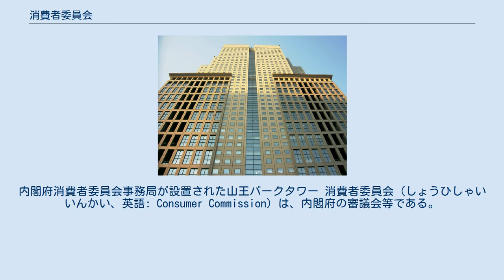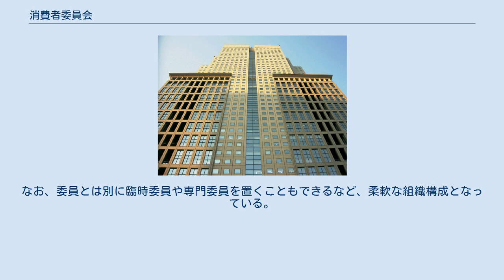消費者委員会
内閣府消費者委員会事務局が設置された山王パークタワー 消費者委員会（しょうひしゃいいんかい、英語: Consumer Commission）は、内閣府の審議会等である。
略称は消費者委（しょうひしゃい）、CC。
 消費者庁及び消費者委員会設置法に基づき、2009年9月1日に設立された。
内閣府の下に設置された独立機関である。
国家公安委員会のような「外局」や政治資金適正化委員会のような「特別の機関」とは異なり、内閣府の「審議会等」として位置づけられている。
組織の長は消費者委員会委員長であり、委員の中から互選で決められる。
初代委員長には一橋大学大学院法学研究科教授の松本恒雄が就任した。
 消費者庁をはじめとする消費者行政に関連する各中央省庁を監視し、問題がないかチェックするのが主要な任務である。
問題が認められた場合、内閣総理大臣や関係省庁の主任の大臣、消費者庁長官に対して建議する権限を持つ。
特に、内閣総理大臣に対しては、消費者安全法に基づき報告する権限や、その後の措置について報告を要求する権限が与えられている。
また、内閣総理大臣や消費者庁長官のみならず関係省庁の主任の大臣からの諮問にも応じており、消費者行政に関する諸問題について討議している。
 内閣府消費者委員会は、内閣総理大臣に任命された10名以内の委員により構成される。
委員の任期は2年間とされているが、再任することも認められている。
委員会には事務局が設置され、事務局長らをはじめとする職員らにより運営されている。
なお、委員とは別に臨時委員や専門委員を置くこともできるなど、柔軟な組織構成となっている。